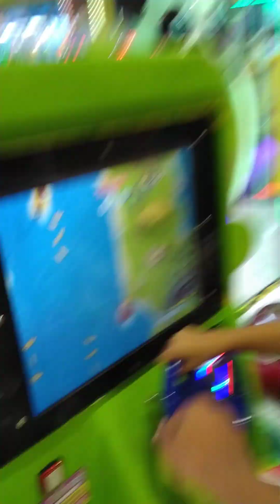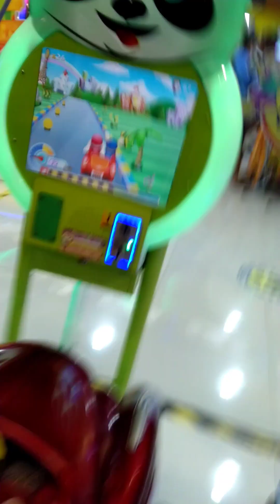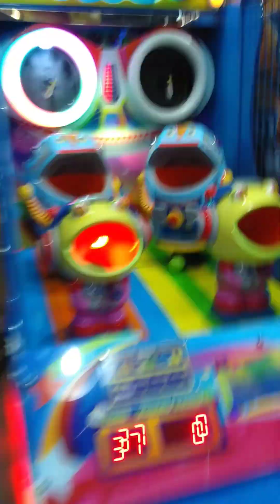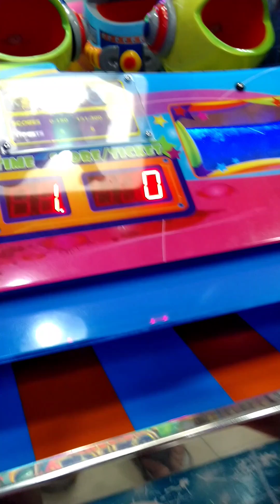When you have a beautiful kid||borrowed kid hehe